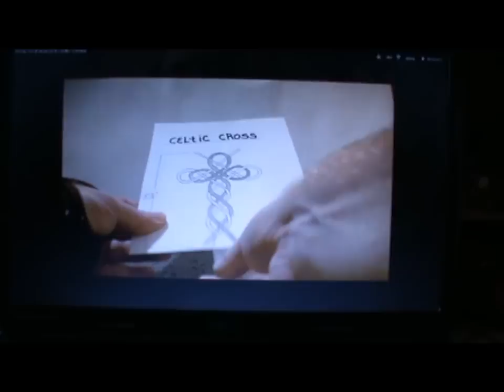Paracord Celtic Cross.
A bit of paracord stuff.. 1st celtic cross and other some stuff.
check out the ... smallarmsxpert channel.